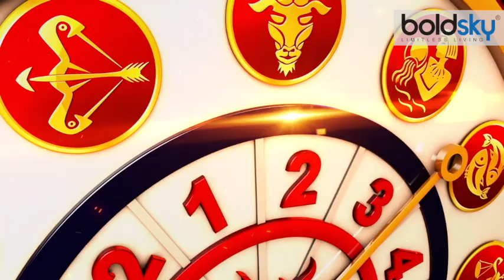19 February 2022 AAJ KA RASHIFAL | आज का राशिफल मेष से मीन तक | Daily Astrology | Boldsky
आज का राशिफल में 19 फरवरी 2022 के दिन कैसा रहेगा सभी राशि वालों के लिए जानें ज्योतिष दिपाली दूबे जी है । इस वीडियो में ज्योतिषी दिपाली दूबे जी आपको बताएंगी आपके दैनिक राशिफल के बारे में रोजाना रात 10 बजे । सभी 12 राशि वाले जानें ज्योतिषी दीपाली दुबे से हर दिन की भविष्यवाणी ।

Aaj Ka Rashifal 19 February 2022 or Dainik Rashifal by Astrologer Deepali Dubey. In the video, Deepali Dubey will help you to understand the day to day astrology as per zodiac signs. Dainik Rashifal will help you to know the Daily Bhavishyafal or Horoscope. So, before stepping out of your house must watch Dainik Rashifal to avoid any unwanted happenings. You may follow her and contact her : -